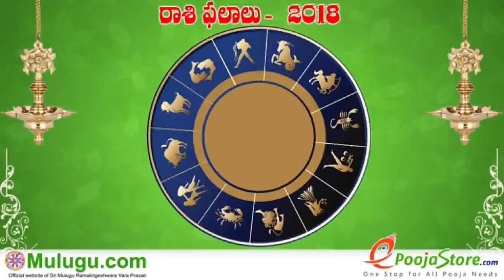Mithuna Rasi (Gemini Horoscope) మిధున రాశి - October 21st - October 27th Vaara Phalalu 2018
Mithuna Rasi (Gemini Horoscope) మిధున రాశి - October 21st - October 27th Vaara Phalalu 2018, Mithuna Rasi (Gemini Horoscope) మిధున రాశి, Weekly Rasi Phalalu 2018 , శ్రీ ములుగు రామలింగేశ్వర వర ప్రసాదు సిద్దాంతి , Sri Mulugu Ramalingeswara Vara Prasadu Siddanthi